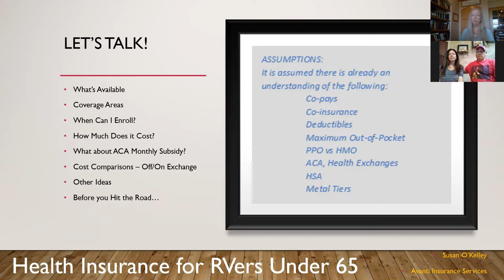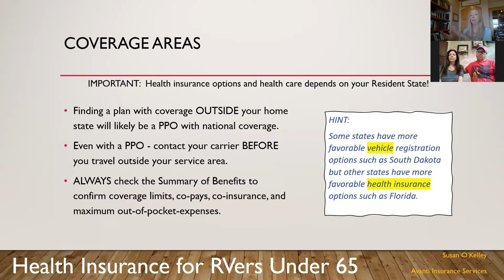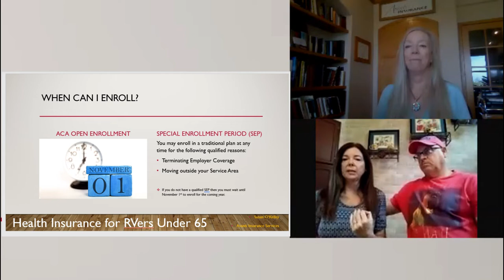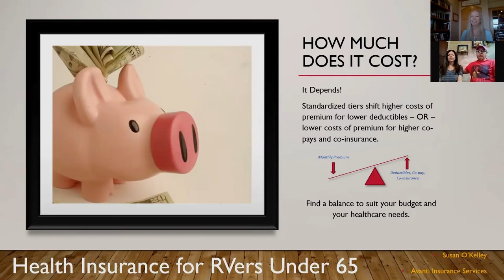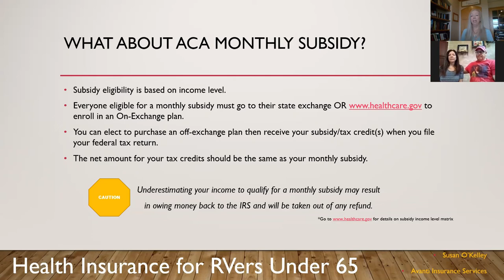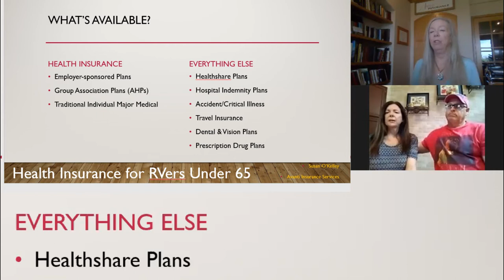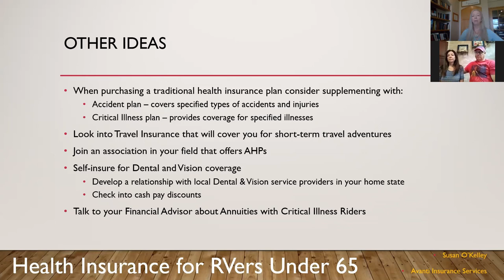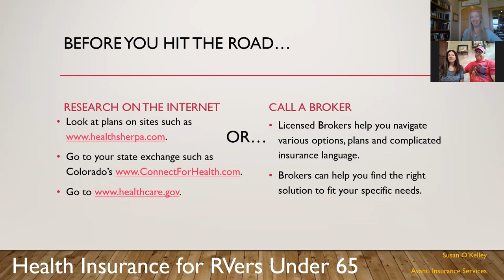Healthcare Planning For RV LIfe - Under 65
Medical Bills are the #1 reason people file for bankruptcy in the US. What if you need medical attention while living your Nomad LIfe?  What your chosen state of residency means for healthcare plans and costs.  Part 4 In Our Series Preparing For Life On The Road.  Full Playlist:  Preparing For RV Living Series:

Time Stamps below for each section of this in depth interview.  We'll help you to make the BEST possible decisions about the right type of coverage for you and your budget.

Timestamps for quick video review:

hh:mm:ss

0:00 Start

4:30 Health Care Planning Topics

5:07  Insurance vs Health share

7:22 PPOs for National Coverage

9:58 Open Enrollment vs Special Enrollment

13:37 How Much Will It Cost?
14:45 Affordable Care Act Subsidies

20:20 On Exchange vs Off Exchange Cost

21:46 Health Share Ministries

29:59 Internet Research Tips
30:03 Avanti Insurance Services Assistance

Special Thanks to Susan O'Kelley , Avanti Insurance Services